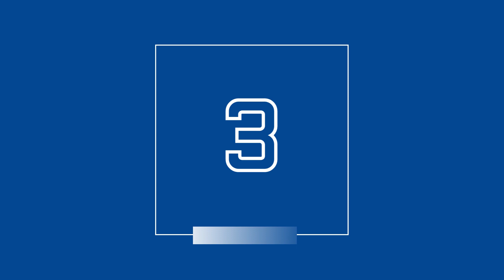TOP 10 GOLS | BRASILEIRÃO SÉRIE B - RODADA 02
Os 10 ( dez ) mais belos gols da rodada 02 do Brasileirão Série B 2023 ( Campeonato Brasileiro ) estão aqui no nosso canal. Top Ranking exclusivo do @futsocietyoficial.